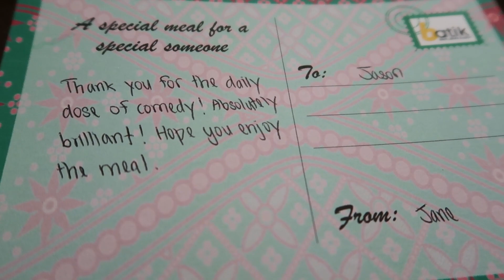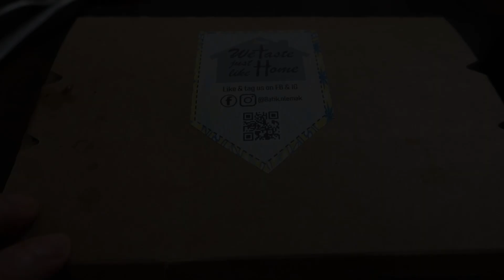REVIEW OF THE BEST NASI LEMAK IN THE UNIVERSE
Thanks Batik.nLemak for this gorgeous nasi lemak!